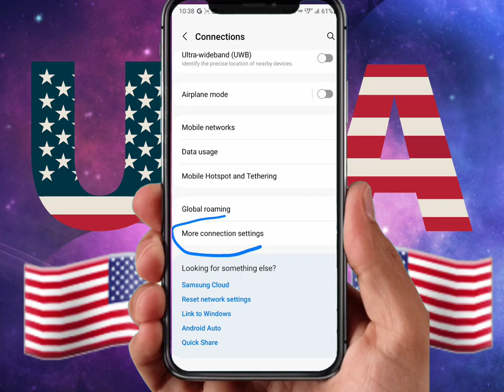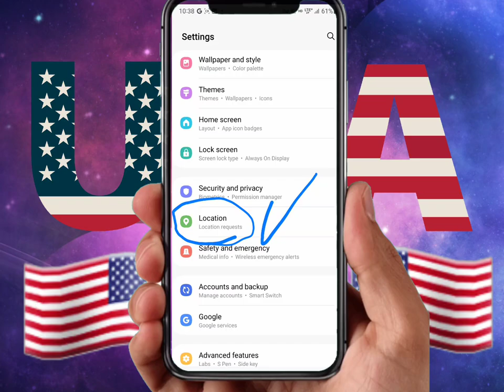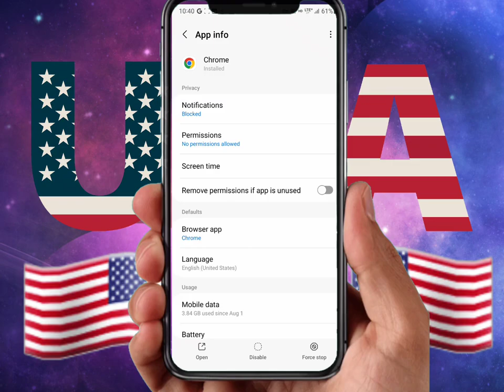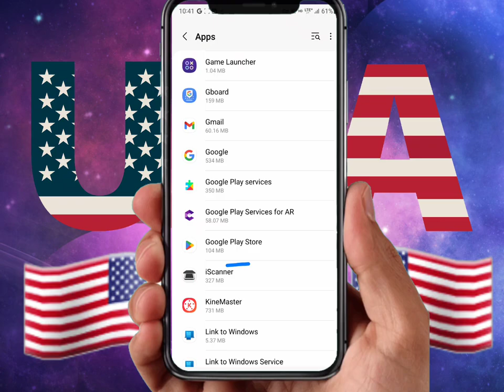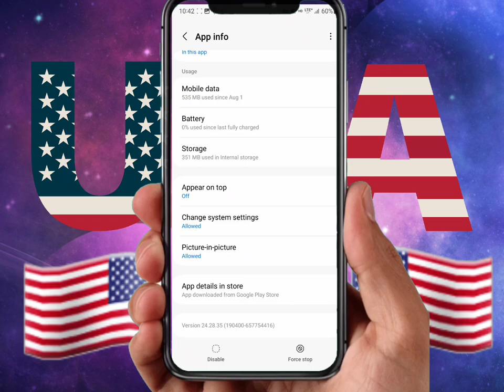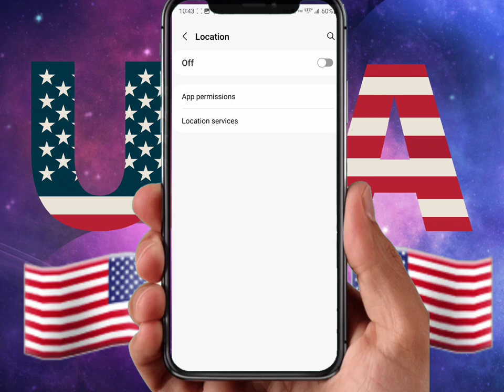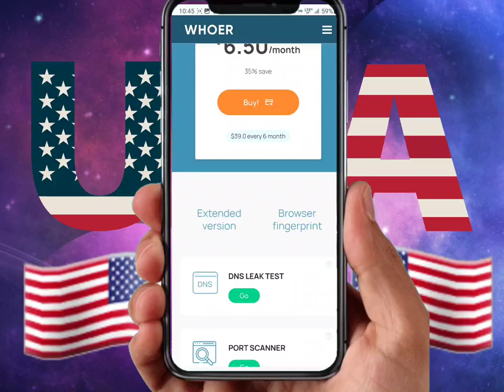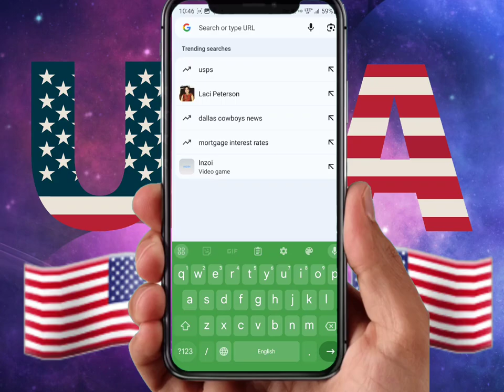How to connect to VPN.GPS-IP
How to connect to VPN.GPS